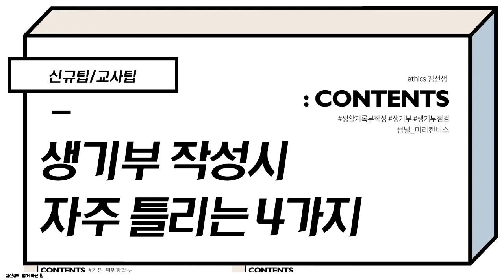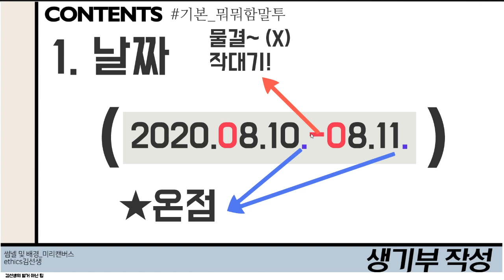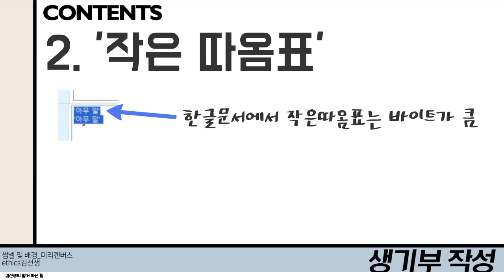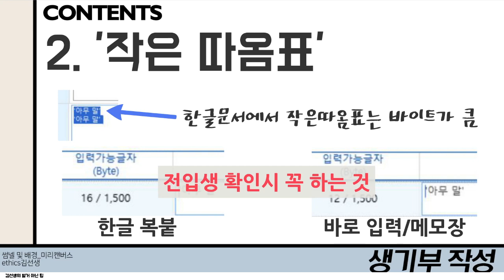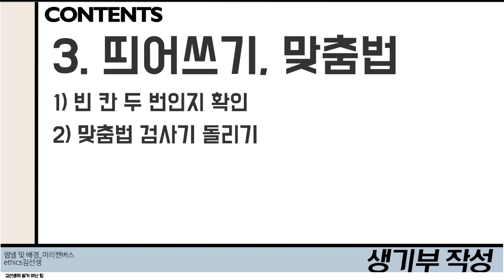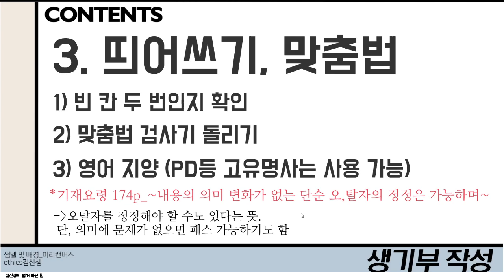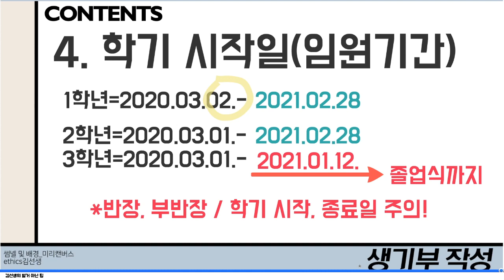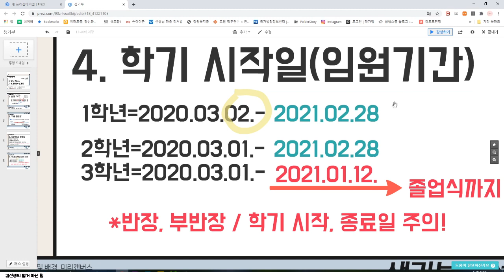[신규팁][교사팁] 생활기록부 작성시 자주 틀리는 4가지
안녕하세요!
자막 작업을 다 못했지만 T_T
별거 없는 내용이라 그냥 업데이트 합니다.

딱히 도움이 되실 것 같진 않지만 ^_^;;;;
오늘 생기부 연수를 들은김에,
혹시 하여 만들어봤습니다.
(더 자세히 궁금하신 분은 학교에 생기부/학적 담당선생님 연수자료나 교육부에서 나온 생활부기재요령 책자를 참고해주세요!)

전 저경력교사입니다.
아는체하고 으스대려고 만든게 아니라
신규 때의 저를 생각하면서 만드는 영상이자
현재 저를 기록할 겸 만드는 영상입니다.
실수가 있어도 둥글게 둥글게 부탁드려요~

감사합니다.

*썸넬 및 템플릿이미지 출처_미리캔버스